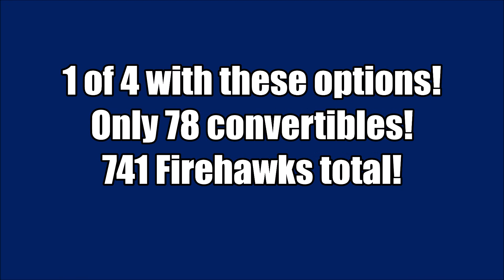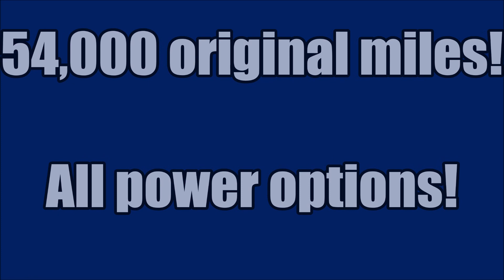2000 Pontiac Firebird Trans Am SLP Firehawk Convertible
2000 Pontiac Trans Am Firehawk

Starting way back in the 60's muscle car era the Pontiac Firebird has been a staple in the car world.  It ran along side the Camaros, Mustangs and other muscle cars of its day.  Things however took a turn with the fourth generation which would later be known as the last of the Firebirds.  In fact, Camaro also ended at the same time but were recently reintroduced.  There is no indication of the Firebird following suit which makes cars like this 2000 Trans Am one of the last in a long list of Pontiac Performance cars.  This Trans Am is a bit more special though.  It belongs to a class of Firebirds known as the Firehawk which was a limited edition car built by SLP and sold through dealerships.  These cars received some cosmetic upgrades as well as more power and better handling.  You have to remember that not everyone knew these may be the last of their kind so many of these cars were driven hard with no plans of keeping alive forever.  So to come across one in such nice shape is really considered a good find.  SLP also added to their later collectability by keeping production of these special editions considerably low.  In fact, only 741 2000 Firehawks were produced and out of those only 78 were the Convertibles.  Still not impressed?  Well what if we add that the car is 1 of 18 in the popular Navy Blue, 1 of 7 in this color with this transmission, and 1 of 4 with this color, transmission and the Auburn differential.  So there is no doubt that if you are cruising around in this the likely hood of passing another is very very rare.

This car is build #0639 and was completed between 05/04/2000 and 06/09/2000.  This can all be easily verified by searching the VIN through "Special Vehicle Engineering" which was formerly known as SLP.  The car has 54,000 original miles and has been very well cared for since new.  The paint is in good condition with a nice slick finish.  Everything works well and the Tan power convertible top with glass window is in good shape as well.  It really needs nothing but a new owner to give it a good home.

The drive train on these cars was very well done and features the LS1 motor that would change the car world forever.  These motors are easier to tune and were lighter and more powerful.  They began life in the Corvettes but were quickly adapted for use in the Trans Ams and Camaros.  It is really one of those motors that marks a piece of automobile history because these motors are still widely used in the car customizing world.  Unfortunately there are probably a lot of Firebirds out there missing motors which have been taken to put in a custom classic.  In fact, it is pretty much a guarantee that there is someone out there right now working on one of these engines to drop in an old Street Rod.  They have definitely become the trend and speak to the fact for how well they were built and perform.  The engine is paired with an automatic transmission that moves through the gears smoothly with no problems.

The interior is the original Tan and is in great shape.  One thing that adds to the desirability of these cars was that you were basically driving a C5 Corvette but that no longer meant you had to leave everyone else behind.  A back seat is very convenient to have and although not necessarily the roomiest in the world offered plenty of extra space to take your friends along with you.  The dash is the original Black and all of the stock features are there.  It hasn't faded which is just another thing that points to a caring conscientious owner that wanted this car to last a long time.  The car has all the power options, a nice running AC/Heat system and a AM/FM/6 CD changer.  Of course it also comes with the special edition SLP Firehawk car cover which is neatly stored in the trunk.